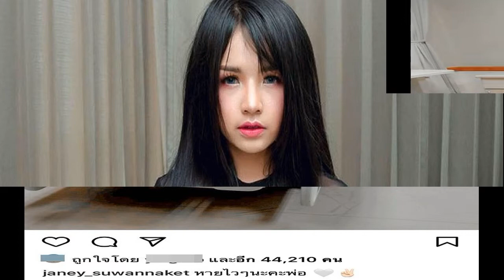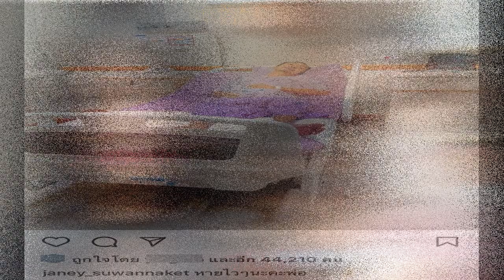จำแทบไม่ได้! แหม่ม สุริวิภา เปลี่ยนลุกส์ใหม่ สวยใสหน้าเด็ก เหมือนเพิ่งเข้าวงการ